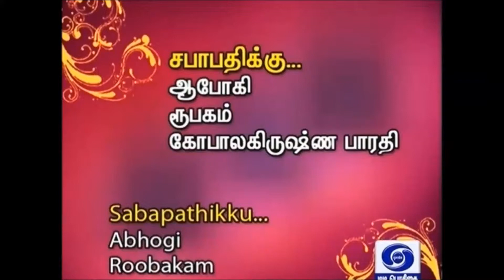04 sabApathikku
Iyer Brothers (Ramnath & Gopinath) play the veena, accompanied by Chidambaram S Balashankar on mridangam and N Rajaraman on ghatam. A recording by Chennai Doordharshan.